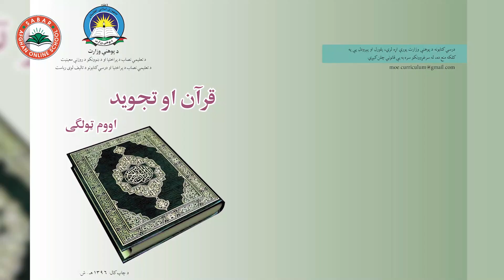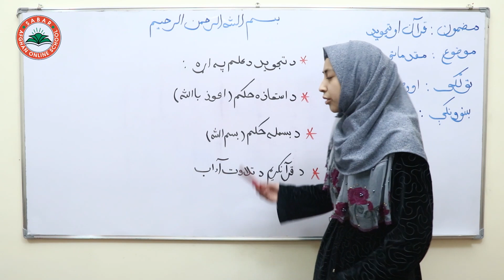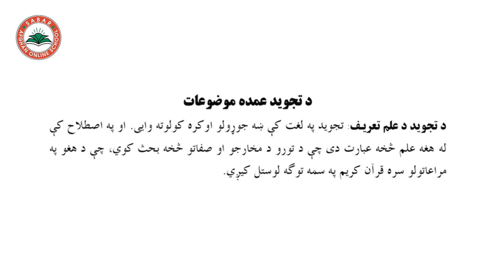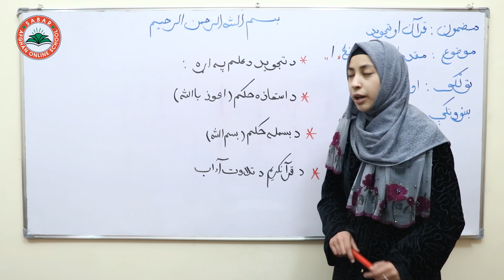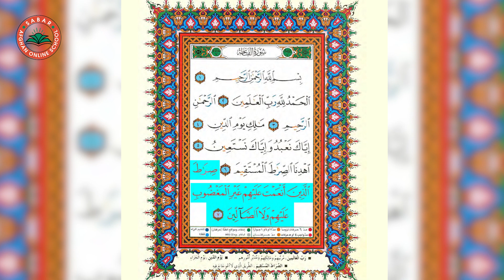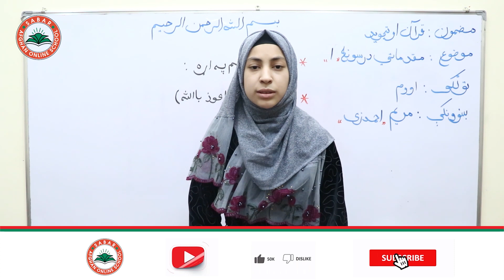Class 7 - Holy Quran | Introductory lessons - Lesson 1 | لوست 1 - مقدماتی درسونه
Introductory lessons,
 مقدماتی درسونه  ,
دروس مقدماتی ,

Class 7 _ Lesson 1_  Holy Quran Subject  / لوست 1 -  قرآن او تجوید  _  اووم ټولګی

# Online Lessons
# Online School
# انلاین درسونه
# انلاین درسونه په پشتو ژبه